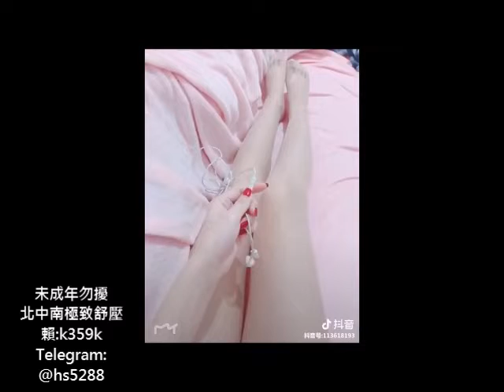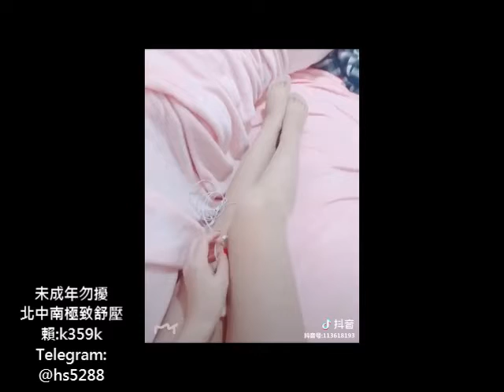Tik Tok hot girls 抖音精选 （小姐姐校服不是这么穿的啊）